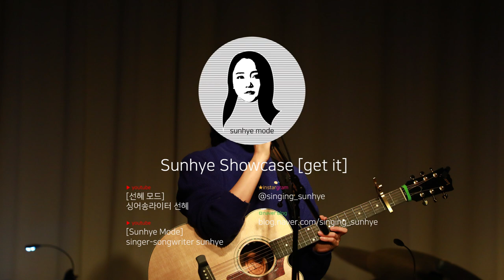[직캠라이브] 선혜(Sunhye) - 혼자있는시간이(Some time alone) /SHOWCASE [get it]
2018년 11월 26일 선혜 1st EP Album [get it] 발매 1주년 기념!
직캠라이브를 공개합니다 두둥!

2018년 11월 28일 | 벨로주 홍대
싱어송라이터 선혜 EP앨범 발매기념 쇼케이스 [get it]

[출연진]
보컬&기타: 싱어송라이터 선혜
드럼: 여진우
베이스: 전승훈
기타: 조창현
건반: 최강수

진행스텝: 이은혜 박영아 이자운
음향/조명/멀티트랙레코딩: 벨로주 홍대
오디오 믹싱: 신홍재 at pondsound studios
영상 및 사진 촬영: 김소연
영상 편집: 선혜

후원: 서울문화재단(공간대여일부지원)
기획: 선혜 / 폰드사운드스튜디오

[get it] Digital

[get it] CD 구매처

싱어송라이터 선혜[Singer-songwriter, Sunhye]